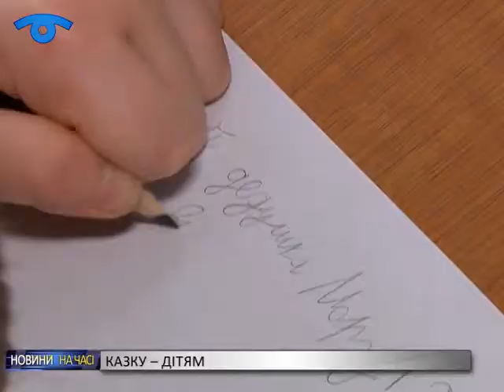Свято для дітей захисників України влаштували в обласній науковій бібліотеці